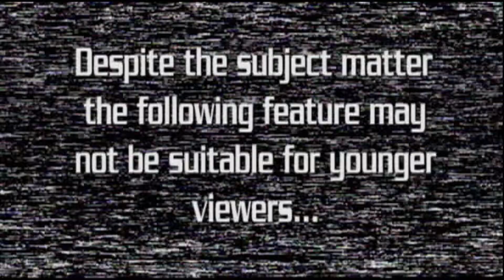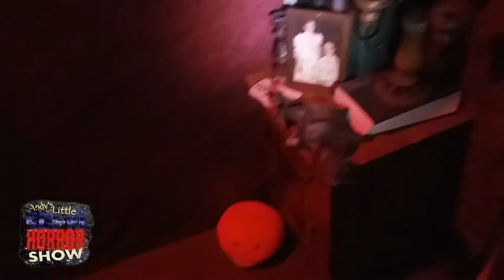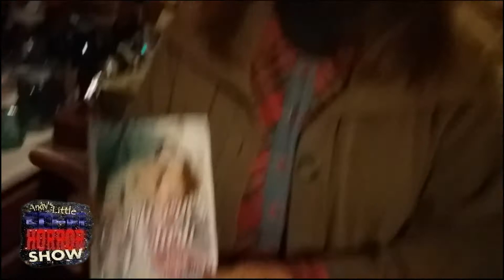ALSFHS EP 444 Halloween Party 2019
Halloween Party 2019!